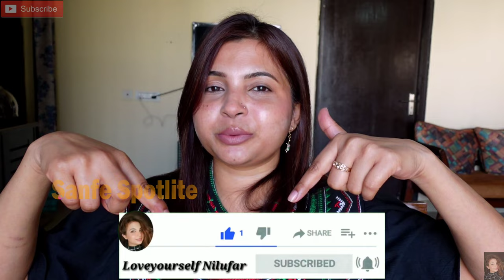Get Rid Of Dark Neck & Underarms in 30 days with Sanfe Spotlite Cream & sensitive Areas Serum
Welcome Back to my channel...Hope you all are doing well. In today's video I'm sharing "How to get rid of dark neck & underarms in 30 days with Sanfe Spotlite Boost cream & Sensitive areas serum

▶️Sanfe Spotlite Cream:
Exfoliates and removes dead skin cells
Makes penetration easier for other ingredients
Comes with ‘Glycodeep’ technology’
Prevents melanin build up
The SPF15 formula protects skin from damage
Prevents future pigmentation

▶️Sanfe Spotlite Sensitive Areas Serum:
Specially formulated for sensitive areas like underarms
COmes with ‘Glycodeep’ technology which helps to penetrate deeper & 3x quicker
Has skin resurfacing formula
Makes your skin look bouncy and feel fresh

✅“The underarm and neck whitening routine that helped me get rid of pigmentation and tanning. Dark underarms, and neck can be embarrassing at times. Scrubs, and home remedies are ineffective because they do not solve the problem at the core. Try Sanfe Spotlite Cream and Spotlite Sensitive Areas Serum which have ‘Glycodeep’ technology which exfoliates your skin, and penetrates 3x quicker to show visible results from Day 1, and complete darkness removal in 30 Days.”
Links to be added in the description
Sanfe Spotlite Cream :

Face Book Page:
  ❤️Nilufar Oberoi❤